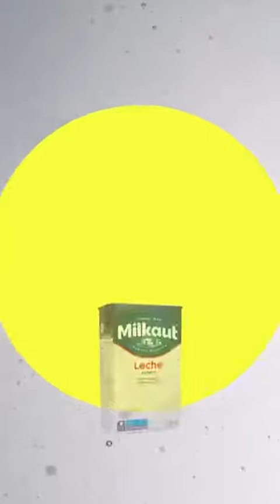2 minutos de noticias